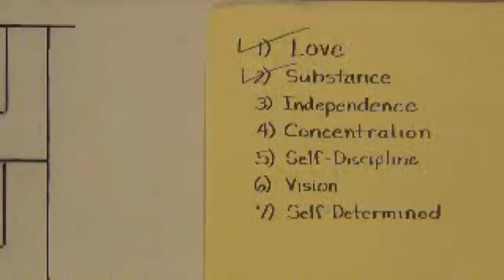Quality 3 Independence Produced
Our third Quality session.  This session discusses the importance of being your own person, and ridding yourself of the fears of what others think, say, and do about you.